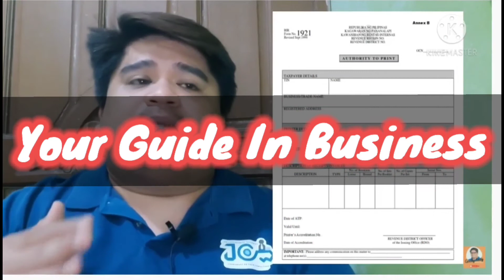Muntik na naman ako naging emotional! | Random Memories | The Goody Addy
Happy Siblings Day sa lahat ng kapatid ko!!!

Pagpasensyahan niyo na at ito lang ang nakayanan... hahahaha